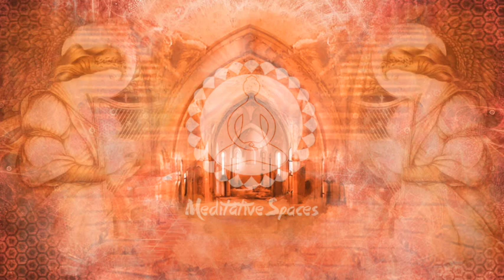Meditating in the Inner Sanctum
ૐ Music for Meditation ૐ

You can download this Meditative Space freely and safely from our Google drive:

Practical tips:
- Meditative Spaces are designed to create a meditative ambiance, and neutralize various external noises and disturbances, like street noise, neighbors, roosters, etc.
- It is better to use headphones, in order to properly experience the aimed benefit.
- Play the "Meditative Spaces" in low volume. In this way they will create a gentle atmosphere without interfering with your meditation.

Our Nataraj Project channel for more rhythmical, electronic meditative

We are honored to be of service to all seekers of their innermost Truth.

ૐ Om Shanti Shanti Shanti ૐ